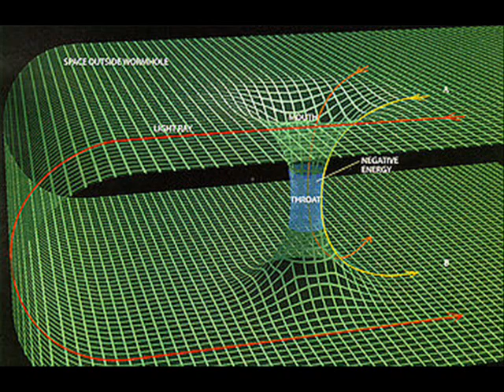BRILLIANTINE EYES - Music by Umi Rea, voice and lyrics by F@BIOLA